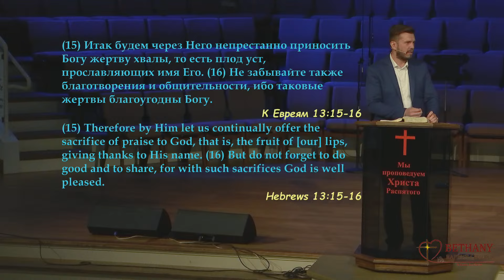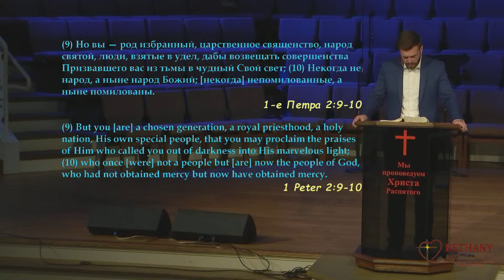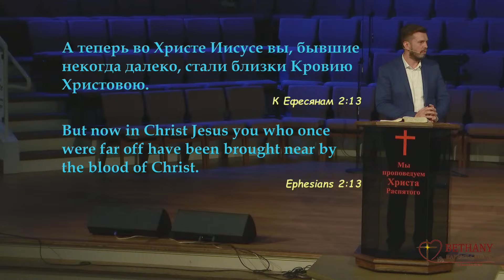Царственное священство - проповедует Корнелий Плачинта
Богослужение в среду 3 июля 2024 года